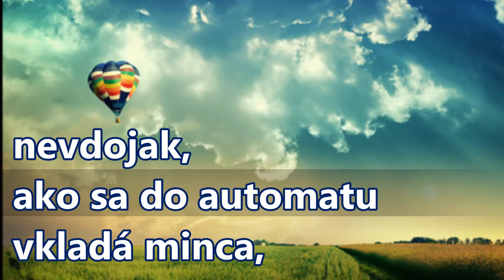Pavol Janík: Sme profesionáli (1981) Slovak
Pavol Janík Virtuóz slovenskej literatúry // Pavol Janik Virtuoso of Slovak Literature // Павол Яник Виртуоз словацкой литературы // Pavol Janik Virtuoz slovačke književnosti  // Pavol Janik deze virtuoos van de Slowaakse literatuur // Pavol Janik  Maestro della letteratura slovacca // Pavol Janjik  Virtuoz slovačke književnosti // Pavol Janik Ce virtuose de la littérature slovaque // Pavol Janík / Pavol Janik: Sme profesionáli (1981) (Slovak Version); Poem and video by Pavol Janík / Pavol Janik

Stačí nám vsunúť lunu do súmraku,
nevdojak, ako sa do automatu vkladá minca,
a vyznávači krásy tŕpnu v úžase,
obradne odriekajú zborový chválospev.

Stúpame k zenitu
samozrejme a ľahkovážne ako balón.
Spejúci k jeho monumentálnej prázdnote.

Už závidíme aj vlastnej povesti.